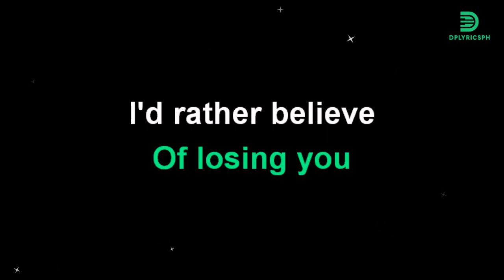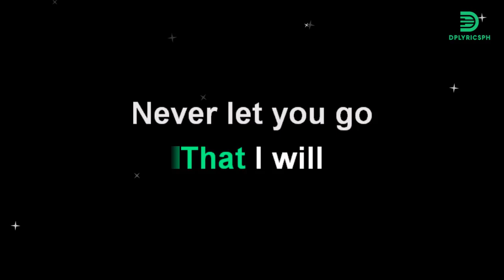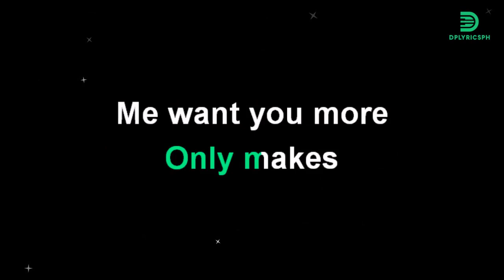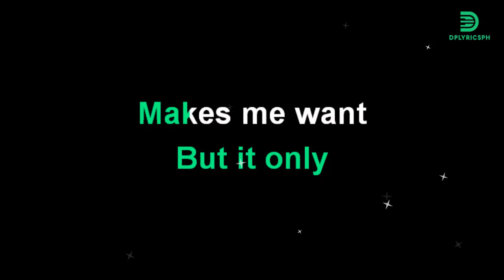Mark Bautista - You Win The Game (karaoke version)